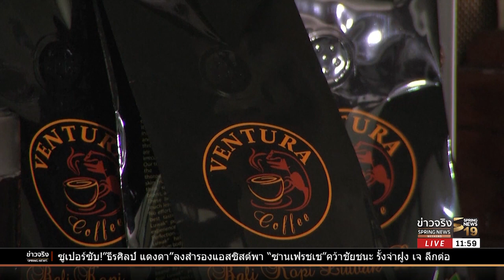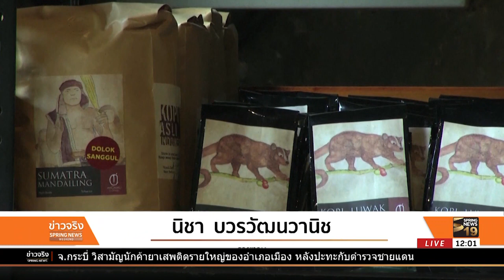กาแฟอินโดนีเซียเล็งตีตลาดจีน | 22 เม.ย. 61 | ข่าวจริง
เนื่องจากความต้องการบริโภคกาแฟของชาวจีนยุคปัจจุบันเพิ่มขึ้นอย่างรวดเร็ว จนปริมาณกาแฟไม่เพียงพอ ผู้ผลิตกาแฟในอินโดนีเซียจึงเล็งเห็นโอกาสการลงทุนในอุตสาหกรรมกาแฟของจีน จะเป็นอย่างไร ติดตามจากรายงาน